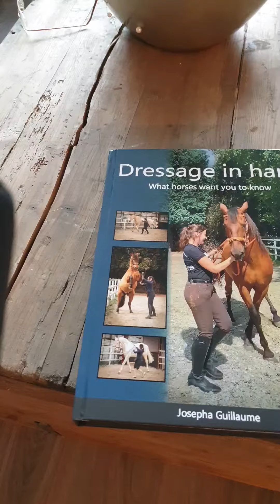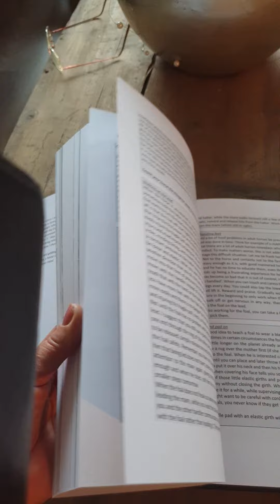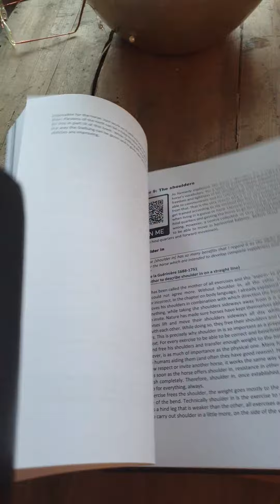Book Dressage in Hand, Josepha Guillaume